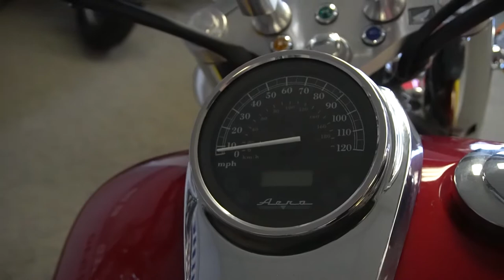2015 Honda Shadow Aero - Used Motorcycle For Sale - Milwaukee, WI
Please visit Southeast Sales Powersports to view this Used Candy Red 2015 Honda Shadow Aero for sale in Milwaukee, Wisconsin.

Stock# 200336

Description:
2015 Honda Shadow Aero
Righteous Look. Right Price.

You don’t kick back and relax in a suit and tie. When you want to take it easy, you slip into something more comfortable, a little more your style. Same with a motorcycle. And time is the test of style. So when you want to go for a nice, relaxed ride, you want a bike that fits you like your favorite leather jacket or your old blue jeans, and one that looks just as chill too. And that’s what the Honda® Shadow Aero® is all about. Our Shadow® line of cruisers are some of the most popular bikes on the road, and one look at the Shadow Aero® will tell you why. Features like its spoked wheels, full fenders and long, chromed mufflers are all about taking it easy, and looking good while you’re doing it. But the Aero® rider also gets some thoroughly modern performance courtesy of this bike’s 745cc V-twin engine, specially tuned for low-revving torque. Maintenance-reducing features like shaft final drive make the Aero® easy to own. And best of all, the Aero® is a huge bargain, giving you a big-bike ride without the big-bike price.

Features may include:

Innovations
Spoked Wheels
Spoked wheels give the Aero® a classic look.

Full Front Fender
Wide metal front fender gives the Aero® a classic styling touch.

Front-Disc Brake
If there’s one place you DON’T want retro performance, it’s your brakes. That’s why we gave the Shadow Aero® a 296mm front disc for distinctly modern stopping power.

Forget about fiddling with a choke—the Shadow®'s fuel injection system means no-hassle startups on cold mornings or at high altitudes, and optimal performance in any condition.

V-Twin Engine
Nothing pumps out the torque like a big V-twin. The Aero®’s power makes it perfect for both around-town cruising, commutes and casual weekend-long rides.

Chrome Highlights
Chrome highlights include cylinder-head cover, air-cleaner cover, engine sidecovers, brake and clutch-lever brackets, rear brake pedal, shift lever, handlebar, rear shock covers and more.

Five-Speed Transmission
Wide-ratio five-speed transmission lets you cruise the boulevard.